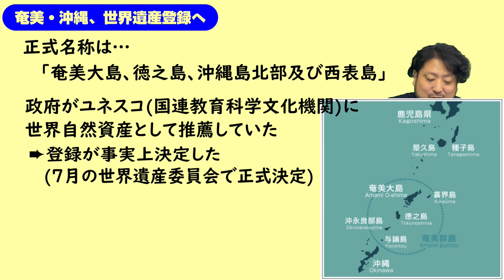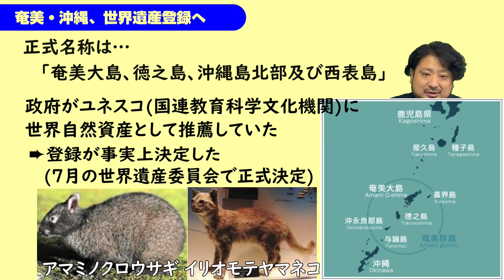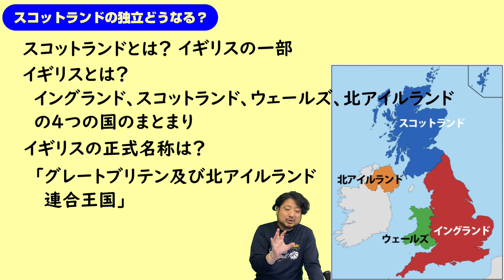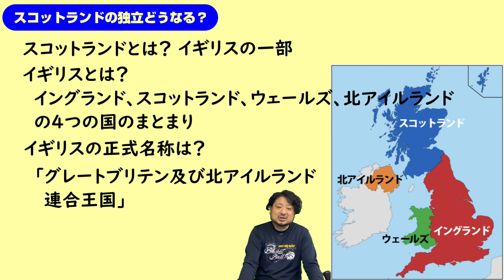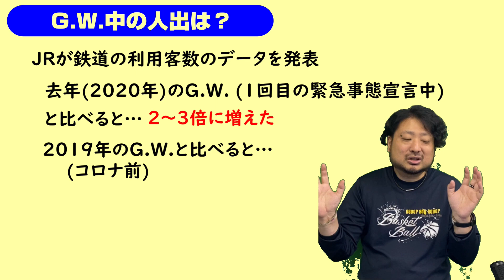時事問題解説【2021年5月前半】◎デジタル庁新設へ ◎奄美・沖縄、世界遺産登録へ ◎スコットランドの独立どうなる？ ◎G.W.の人出は？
つきのわ塾Channelへようこそ。
この動画は、時事問題解説【2021年5月前半】です。
中学生・高校生対象です。
この動画とは別に確認テストの動画を作成予定ですので、定期テスト対策・入試対策にそちらも併せてご覧下さい。